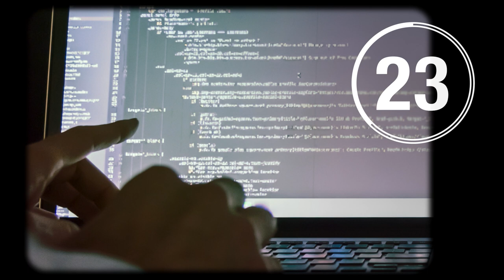Child abuse and predictive risk modeling | IN 60 SECONDS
Can an algorithm help prevent child abuse? AEI's Naomi Schaefer Riley briefly looks at a pioneering program that uses data to help protect kids.

ARTICLE – Will placing fewer children in foster care fix the system?

Photo credits:
Twenty20